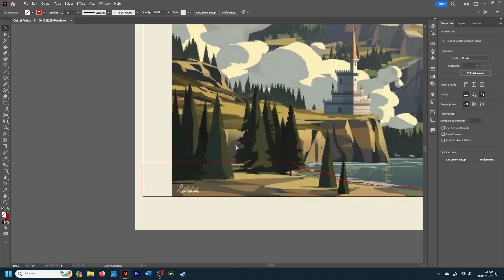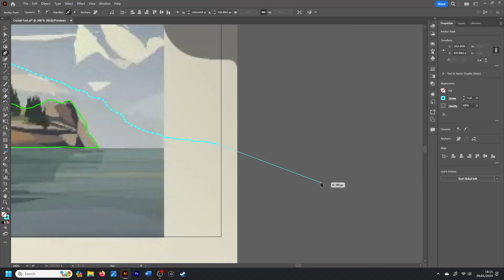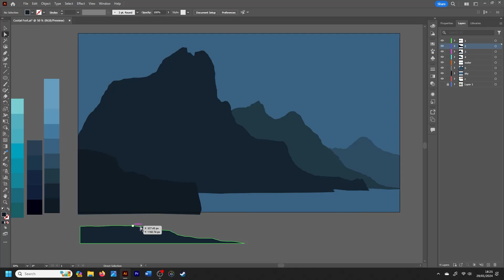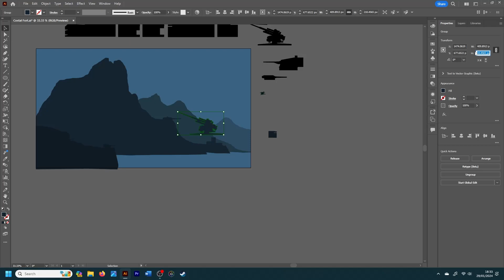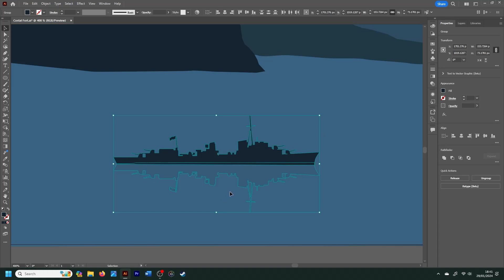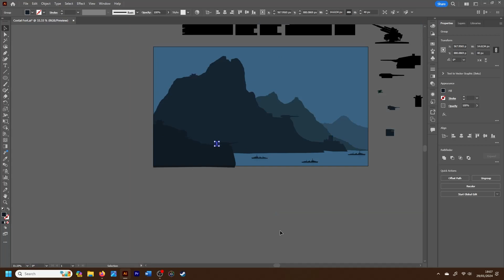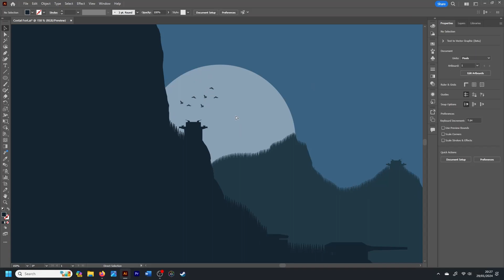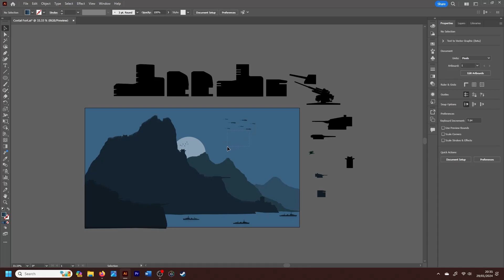Adobe Illustrator Tutorial, Costal Fort